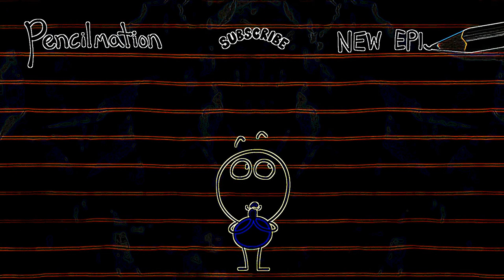Eye Care Cartoon "A Cawtionary Tale - Pencilmation"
- Eye Care Cartoon "A Cawtionary Tale - Pencilmation" transfromed using Eye Care Technologies to Black and Colors scheme . Watch the video and save your eyes. The light emission to the eyes in the video is reduced by 10.35 times compared to the original video.